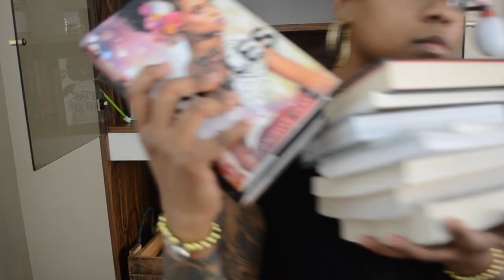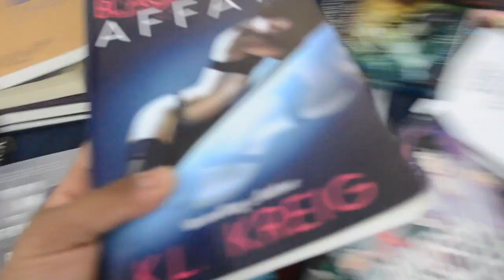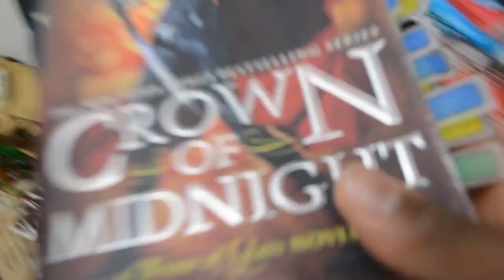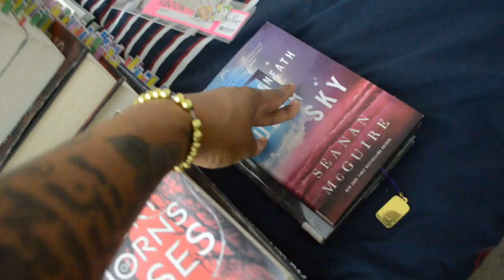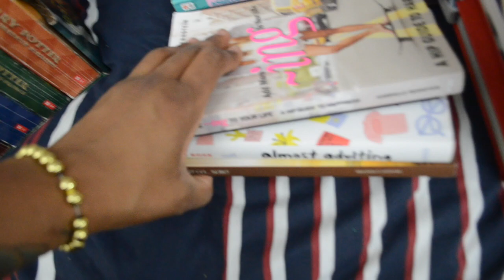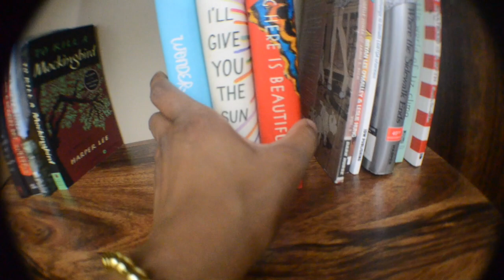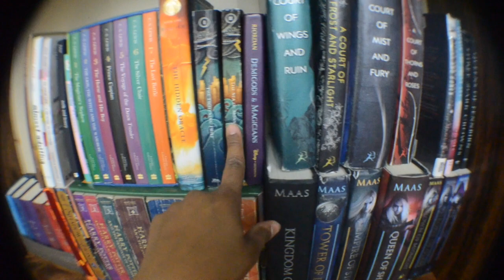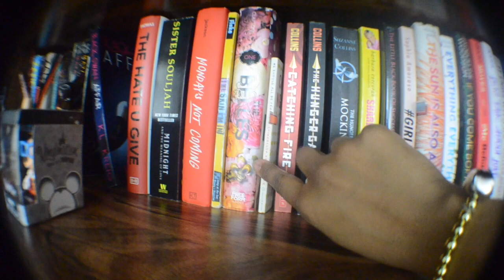REORGANIZING MY BOOKSHELVES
My shelves have been a MESS. Organizing is my favorite thing to do so this made me very happy to have it all organized and knowing where everything is nice and de cluttered lol .

My Mommy wrote a book check it out! :

MY FIRST BOOK UNHAUL || BOOKMAS TREE